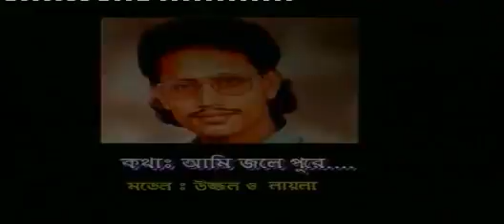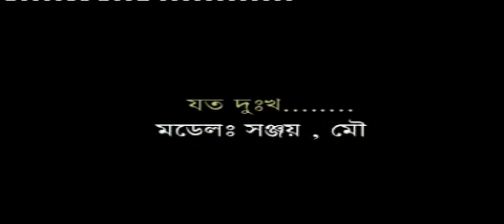Choto Abul - Ami Shajibo Kar Lagi | আমি সাজিবো কার লাগি | ছোট বাউল | Music Heaven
Ami Shajibo Kar Lagi
Artist: Choto Abul

Tracks:
00:50 Ami Shajibo Kar Lagi | আমি সাজিবো কার লাগি
10:35 Jole Pure Morlam Shokhi | জলে পুড়ে মরলাম সখি
18:12 Joto Dukkho Dibire Bondhu | যত দুঃখ দিবিরে বন্ধু
30:50 Sukher Nishi Pohaile | সুখের নিশি পোহাইলে
40:22 Aaj Amar Bashor | আজ আমার বাসর
48:48 Prem Koria Jabi Cherey | প্রেম করিয়া যাবি ছেরে
59:06 Jar Lagiya Ei Mon | যার লাগিয়া এই মন

*** WARNING *** This copyright is reserved for Music Heaven, Bangladesh. Legal action will be taken against those who violate the copyright of the following material presented!